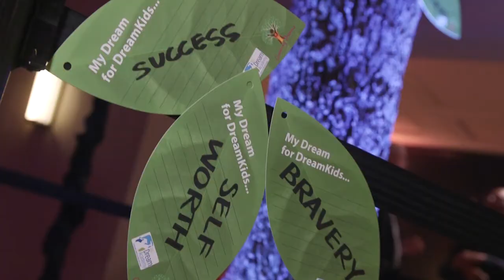15th Annual Power of a Dream Gala Highlights